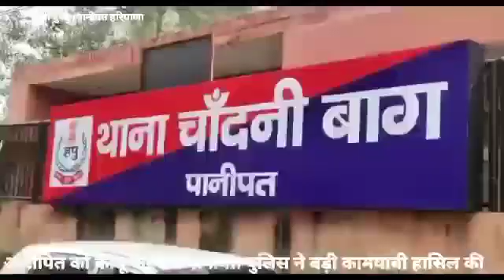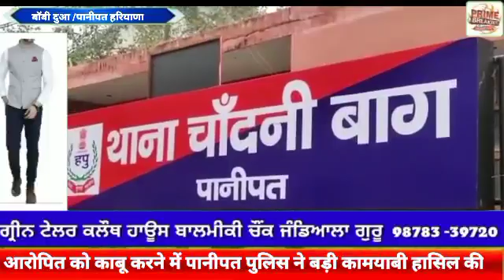आरोपियों को गिरफ्तार करने में ||पानीपत पुलिस ने की बड़ी ||कामयाबी